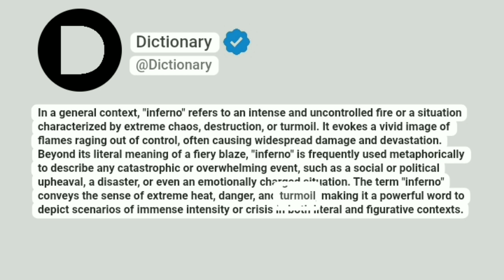Inferno Meaning In English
In a general context, "inferno" refers to an intense and uncontrolled fire or a situation characterized by extreme chaos, destruction, or turmoil. It evokes a vivid image of flames raging out of control, often causing widespread damage and devastation. Beyond its literal meaning of a fiery blaze, "inferno" is frequently used metaphorically to describe any catastrophic or overwhelming event, such as a social or political upheaval, a disaster, or even an emotionally charged situation. The term "inferno" conveys the sense of extreme heat, danger, and turmoil, making it a powerful word to depict scenarios of immense intensity or crisis in both literal and figurative contexts.